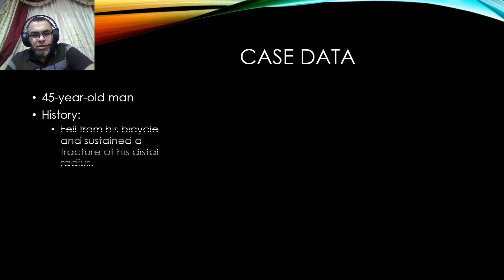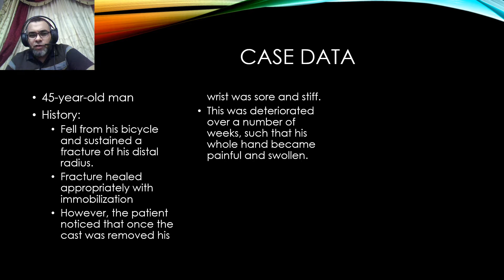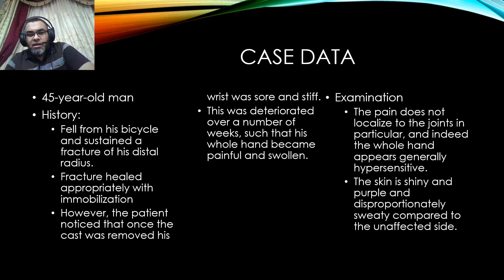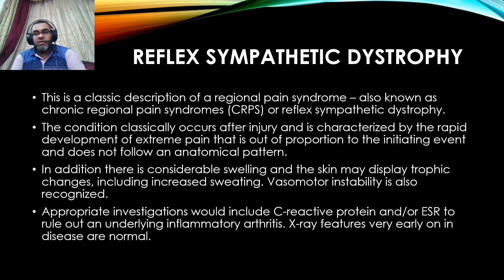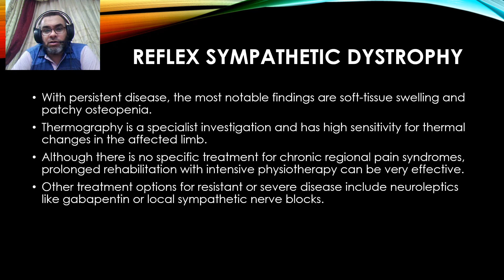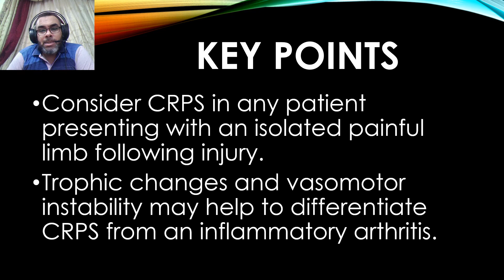{Rheumatology Case Quiz 21} Isolated limb pain following injury